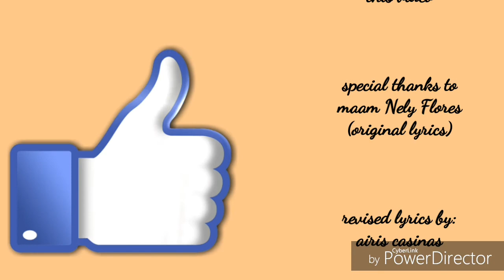Ang Saya nga Pula Song (mtb cebuano story)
meh sing8